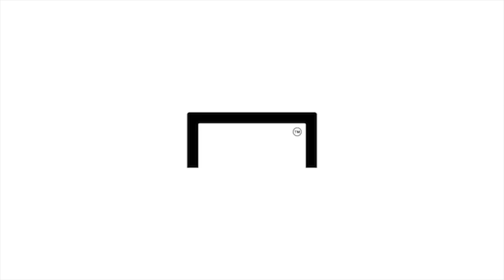구자철 책임 통감... '장현수 팀킬' 기사를 본 선수들의 반응은? [GOAL WC]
스웨덴전 패배 후 일명 '팀킬'의 원흉이 됐다는 비판을 받은
장현수. 박주호의 부상과 김민우의 페널티킥 허용의 시발점 역할을 했다는 기사도 있었다.
대표팀 선수들은 그 기사에 대해 어떤 반응이었을까?

촬영 - 서호정 기자
편집 - 이상혁 디렉터